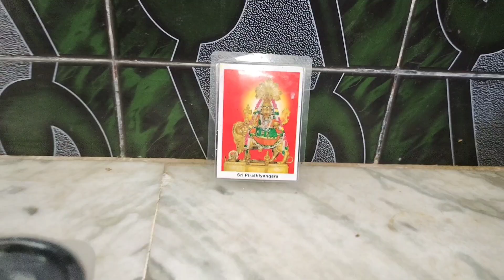நயன்தாராகுட்டியின் 10 வது நாள் அன்னதானம் சோள ரவை உப்புமா ரெடி 3/04/2023@_Oreo_malar_